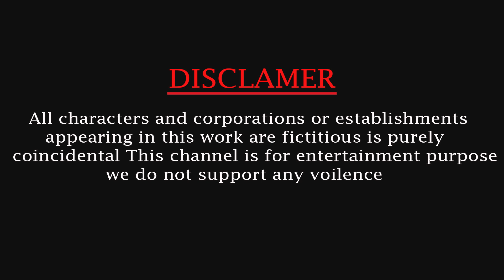Dinosaur Mammoth Cow Lion Tiger Jump Cubes Game Funny Video Wild Animals Jump on Cubes Funny Game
Dinosaur Mammoth Cow Lion Tiger Jump On Cubes Game Funny Video Wild Animals Jump on Cubes Funny Game